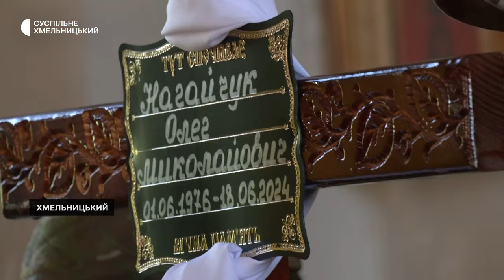Із загиблим воїном Олегом Нагайчуком попрощалися у Хмельницькому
У Хмельницькому в Свято-Георгіївському храмі попрощалися з 48-річним Олегом Нагайчуком. Воїн загинув 18 червня на Донецькому напрямку. Його мобілізували до лав Збройних сил України у жовтні 2023 року. Він служив у 21 окремій механізованій бригаді.